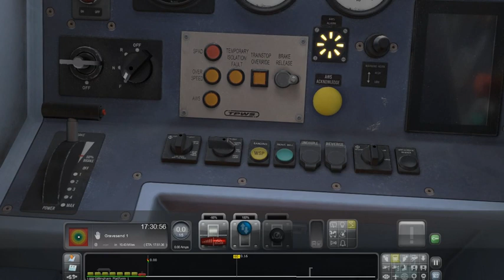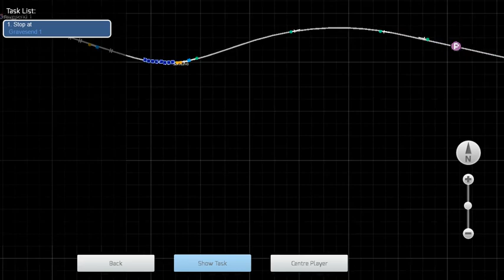Train Simulator 2019 Class 450 Quick Drive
Gillingham- Gravesend
Class 450 AP